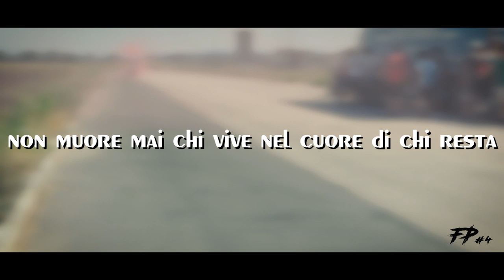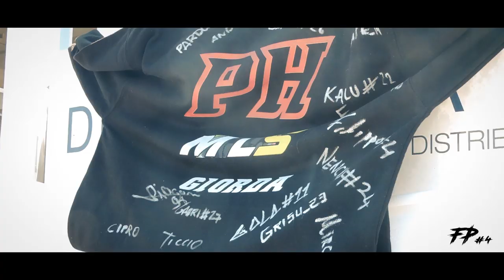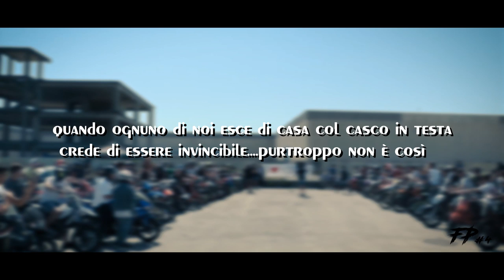1° RADUNO IN MEMORIA DI LEONARDO GIORDANI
Un ringraziamento speciale a tutti coloro che hanno contribuito all'organizzazione di questo fantastico raduno per ricordare il nostro fratello motociclista.